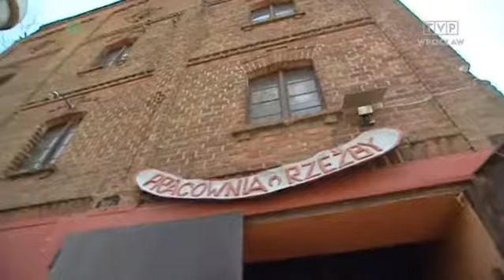FIMIK Z TVP